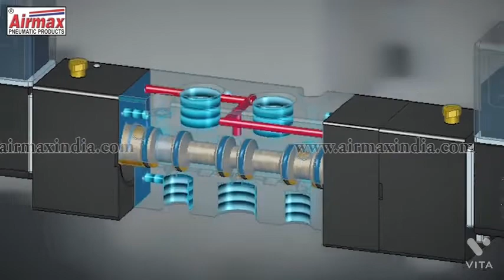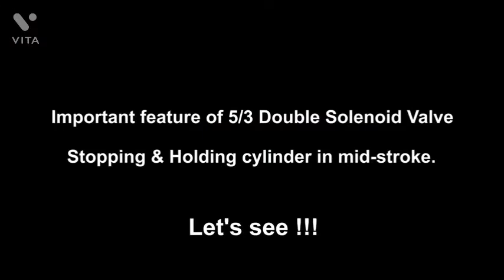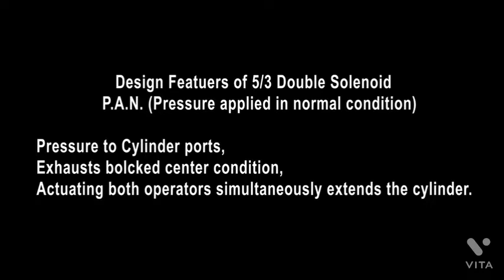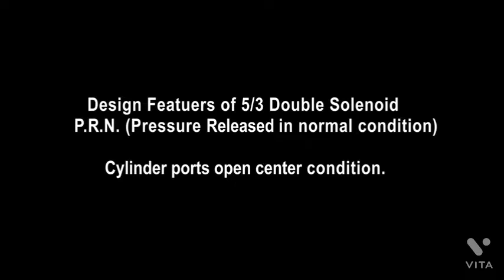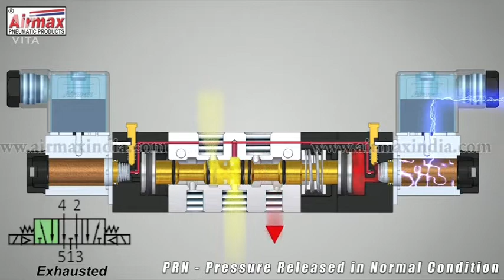5/3 double solenoid valve work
mechnical lmw